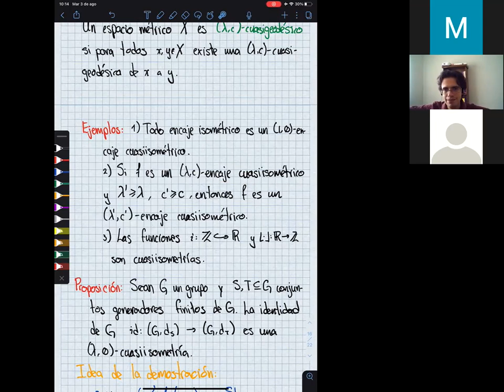XXI EVM - Curso: "Teorı́a geométrica de grupos" (Parte 1)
La Teoría Goemétrica de Grupos, como su nombre lo dice, es una de las formas de relacionar la teoría de grupos con la geometría. En particular es una teoría basada en el espíritu del Progama de Erlangen de Klein: grupos es geometría y geometría es grupos.

En este minicurso por un lado veremos cómo ver a un grupo como un espacio métrico, mientras que por otro veremos acciones (bonitas) de nuestro grupo en un espacio métrico. Finalmente, veremos el resultado fundamental de la teoría (Lema de Milnor-Schwarz), el cual nos dice que estos dos aspectos son equivalentes.

Imparte: Jesús Hernández Hernández